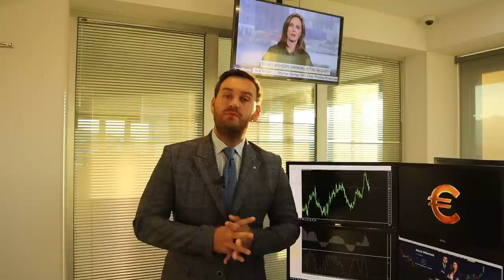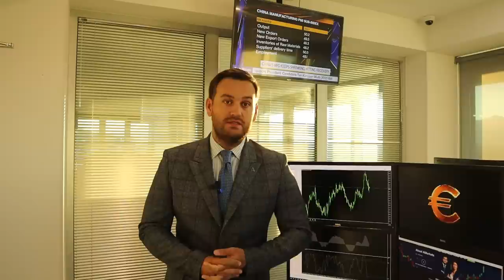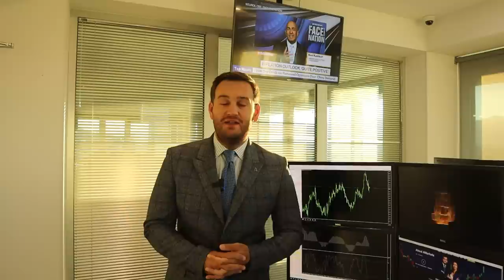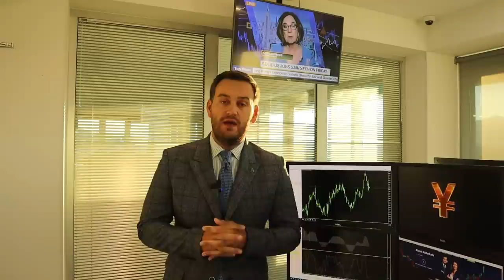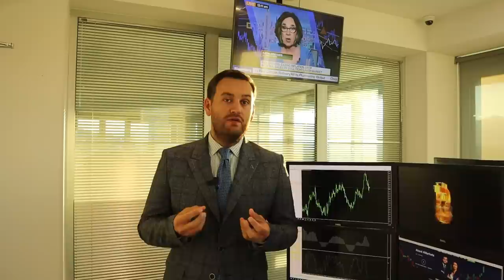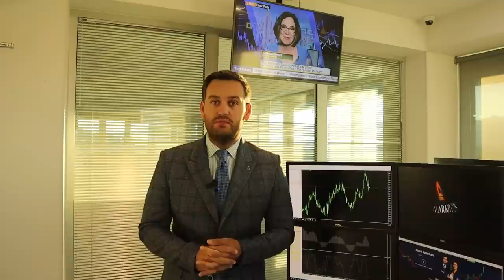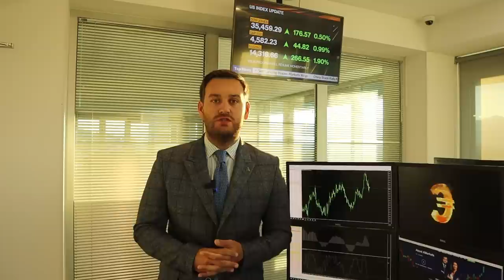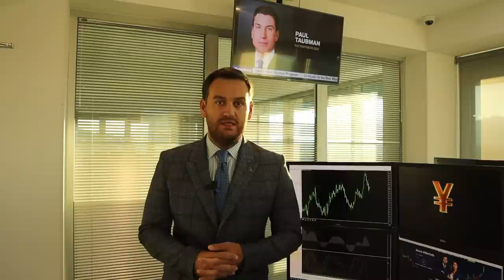Доллар ждет пятницу | AMarkets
Чем важна предстоящая пятница, чего ждет доллар, как американская валюта отреагирует на национальный рынок труда, о перспективах ужесточения монетарной политики в США, действиях ФРС при снижении инфляции, о заседании Банка Англии, золоте и потенциале роста нефтяного рынка